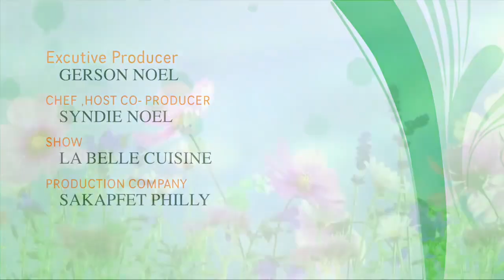Mange blan/ pate